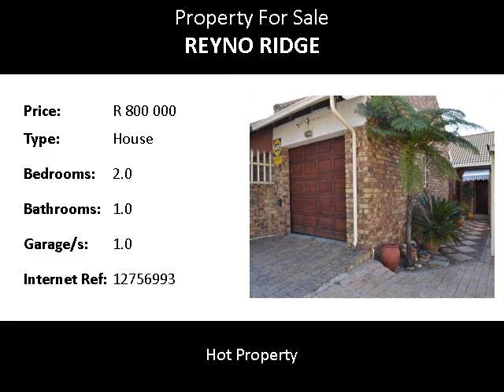2.0 Bedroom House For Sale in Reyno Ridge, Witbank, South Africa for ZAR R 800 000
Bedrooms: 2.0
Bathrooms: 1.0
Garages: 1.0
Price: R 800 000

Property Description:

This is a well maintained face-brick townhouse with lots of security including an alarm system, beams in the front and back garden with palisade fencing and a motorised gate. It is very spacious with an open plan lounge, dining room and kitchen. It also features a single garage with carport big enough for a caravan, Wendy house, outside toilet and a 1000l Jo Jo tank. It's situated close to Ben Fleur shopping centre and Curro Private School with easy access to the highways.